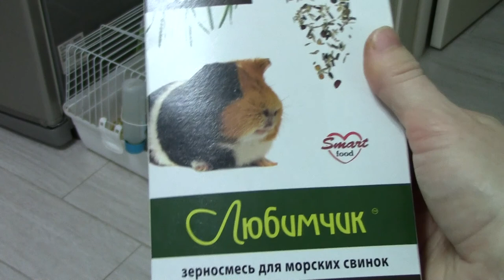Уборка у морских свинок/ Полезные советы по содержанию животных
Больше интересных роликов про содержание, уход и кормление вы найдете в плейлисте